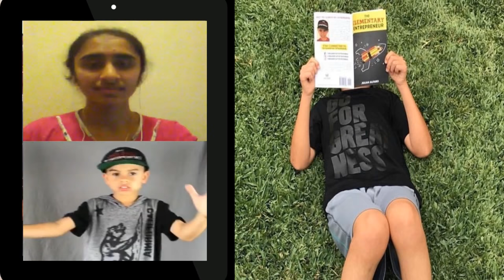How I became GREAT at the age of 8? -Julian Alfaro(@theelementaryentrepreneur) Interview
🖊 Use today's Becoming Rockstars video get motivated to unlock yourself and become who you want to be. Lay your Foundations strong.✨💫👊⭐ BelieveNation

Everything to be GREAT is INSIDE of "YOU" - Julian

The Elementary Entrepreneur Book :
This book is written by an 8 year old kid who introduces entrepreneurship to elementary school kids and older. This book is about building confidence, listening to their parents, persistence, and sales skills in order to make money as a kid.

If you want to meet people and learn from their stories who are Becoming Rockstars. If you want to do great things you need to have a great environment. Create one by subbing and watching daily.